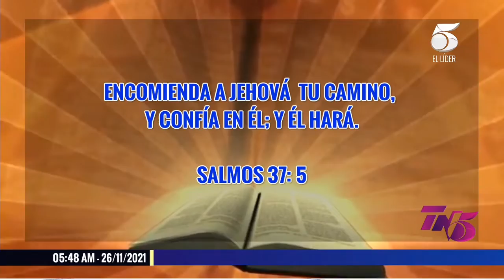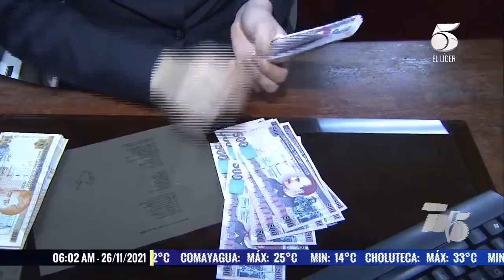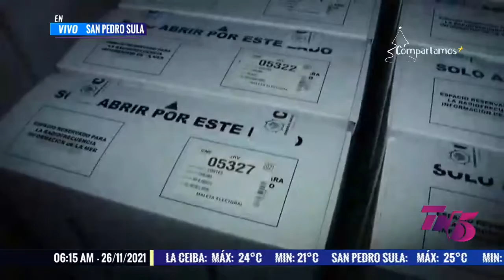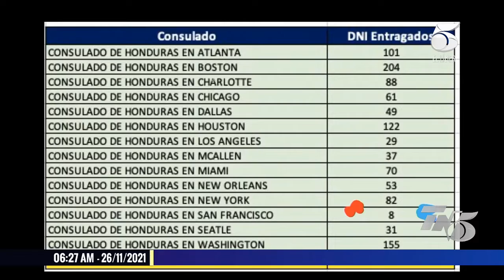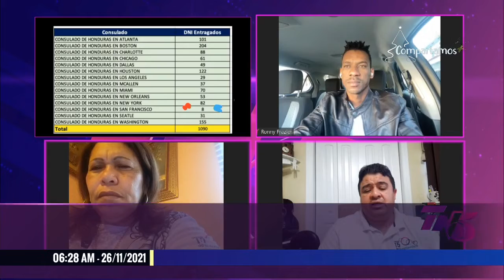Tn5 Matutino 26 noviembre